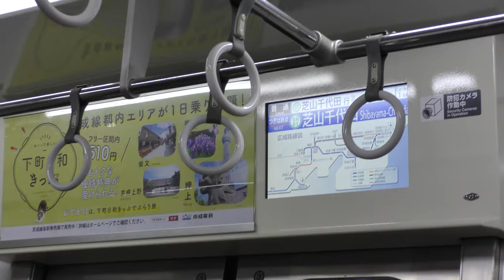【日本一短い鉄道】東成田→芝山千代田／芝山鉄道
【撮影機材】
Panasonic 4K VZX990M 64GB HC-VZX990M-W
4K ビデオカメラ VZX992M

Everyday Update!